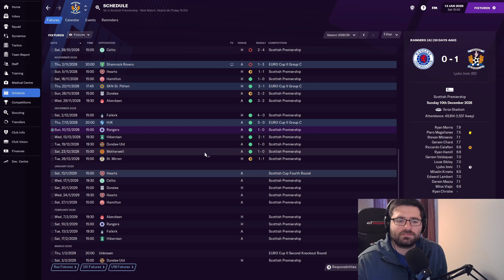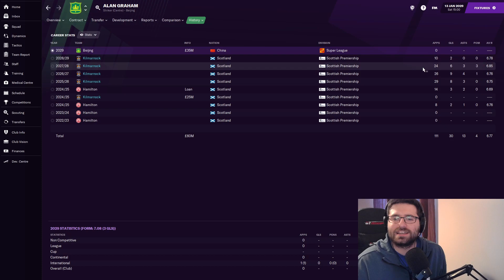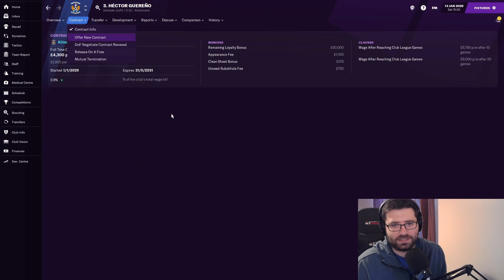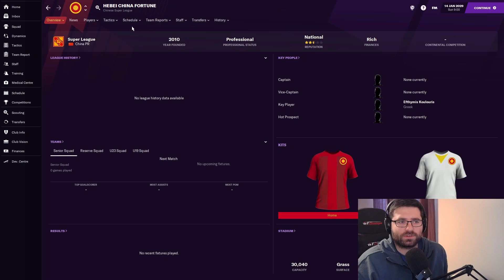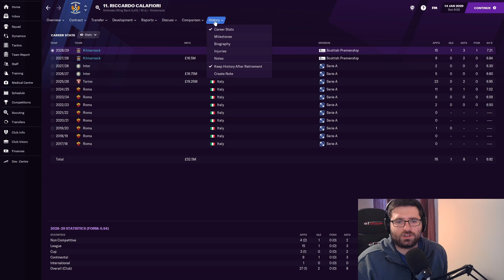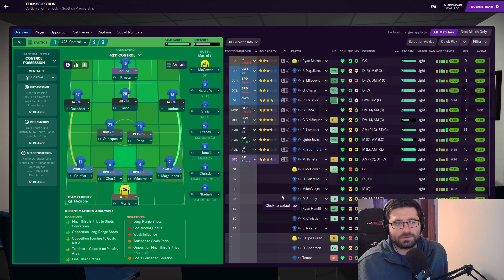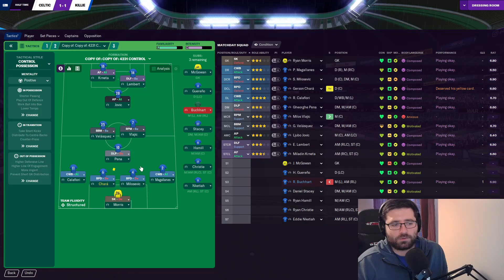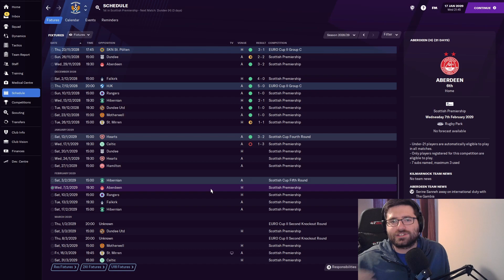EDDIE NKETIAH JOINS KILLIE! (JANUARY TRANSFER SPECIAL) | Killie Boys Ep.99 | Football Manager 21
And we sell a striker for £40 million